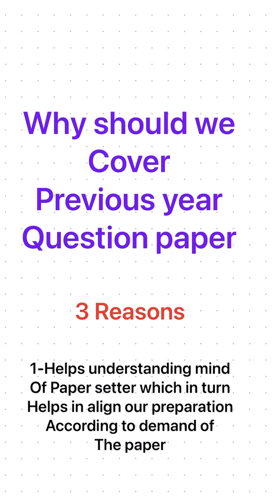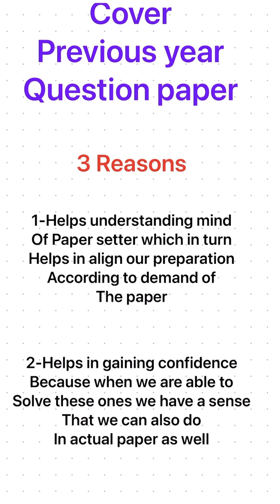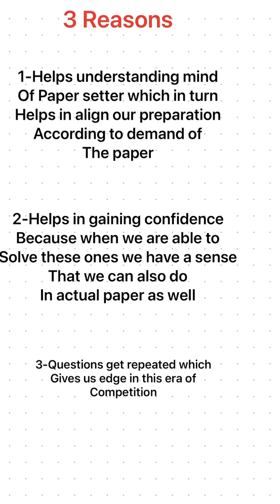Why should we cover PYQ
Do watch this and have edge over fellow aspirants

Punjab PCS di TYARI kive kriye
Self study material for Punjab pcs
How to prepare for Punjab PCS
Punjab PCS current affairs
PUNJAB PCS CUTT OFF
PUNJAB PCS TOPPER STRATEGY
How to read newspaper for Punjab PCS
How to prepare for PUNJAB PCS PRELIMS
Books for Punjab PCS prelims and mains
Strategy for Punjab pcs prelims
Strategy for Punjab PCS MAINS
how to prepare for Punjab pcs mains
 Booklist for Punjab PCS mains
Punjab PCS lyi notes kive bnayiye
How to make notes for PUNJAB PCS MAINS
Punjab PCS MAINS PREPARATION
PUNJAB PCS interview guidance
Punjab PCS mains guidance